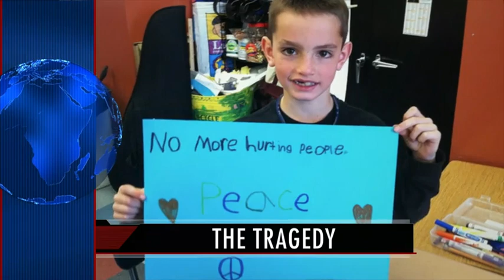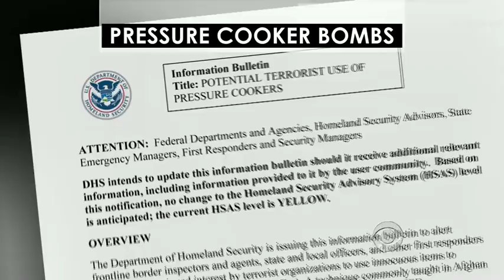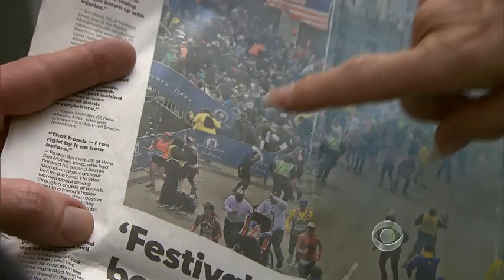CBS Evening News - 2013-04-16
Scott Pelley anchors coverage of the Boston Marathon bombing